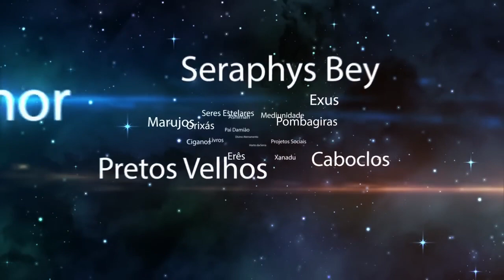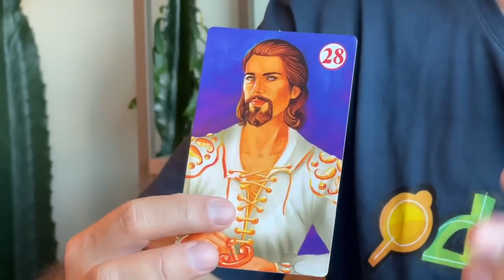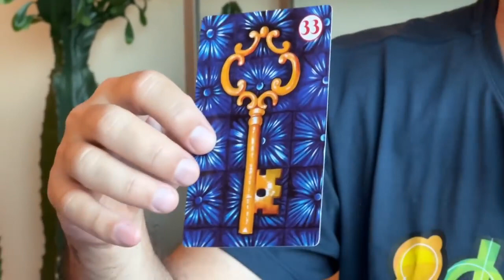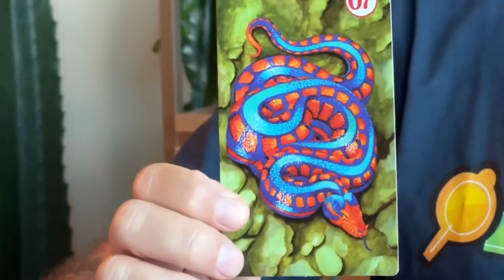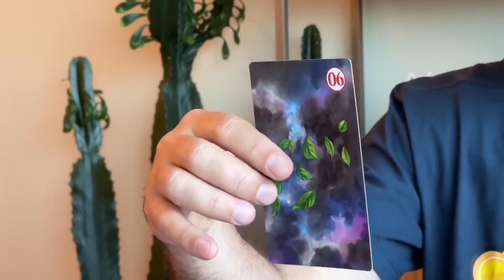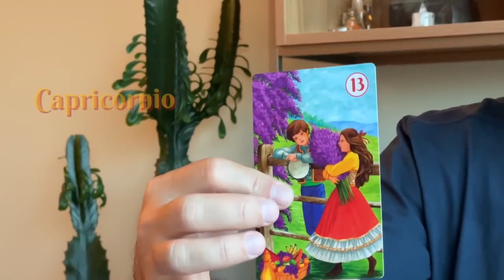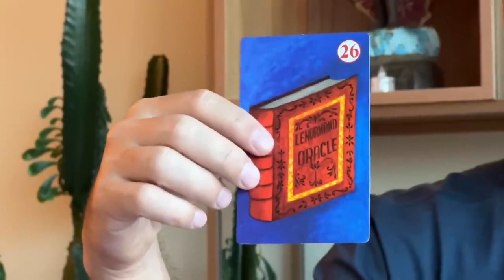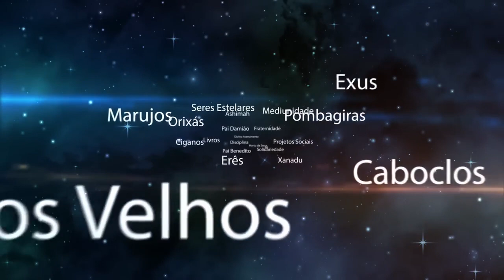Previsão para os SIGNOS em 2023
Gostou do vídeo? Não esqueça de deixar seu comentário abaixo!